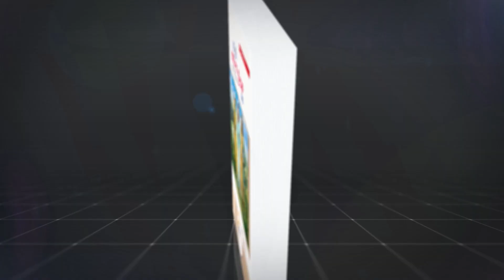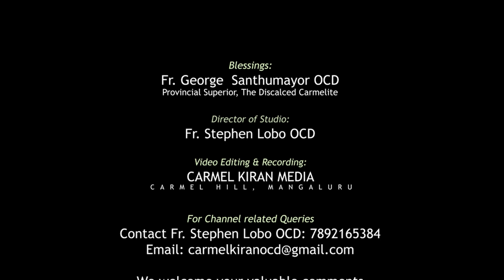ಪಾತ್ಕ್ಯಾಂಕ್ ದೇವ್ ಆಯ್ಕಾನಾ - REFLECTION BY FR ROVEL DSOUZA OCD